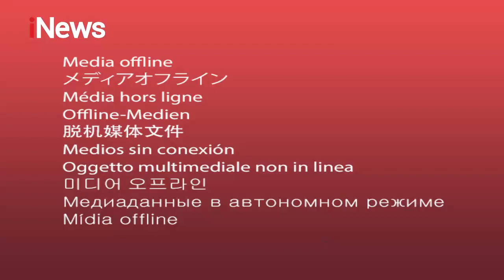Warga Panen Ikan yang Terbawa Banjir, Belasan Ikan lele Dumbo Ditangkap Warga - iNews Malam 21/02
HQ